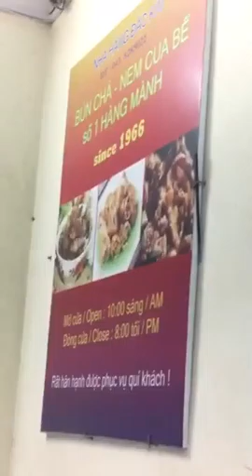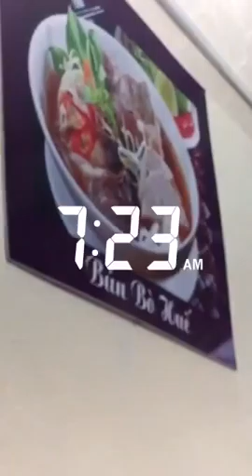Vietnam Part 1